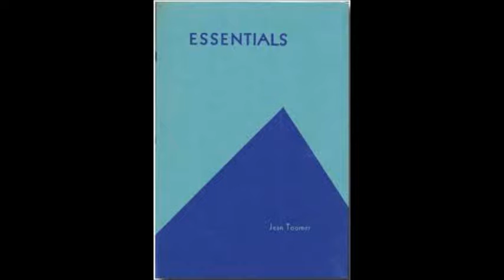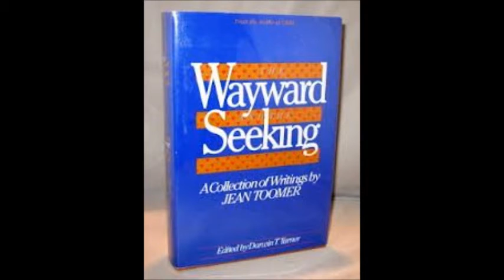Jean Toomer EJHS